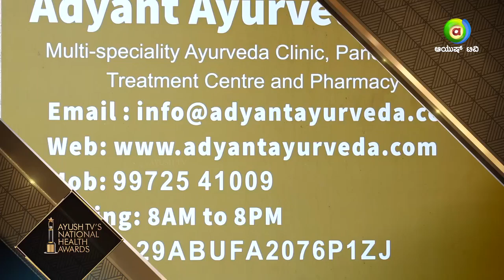Honored with Ayush Award for Outstanding Performance in Ayurveda | Adyant Ayurveda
"At Adyant Ayurveda we focus on preventive health care and holistic healthy living, by utilizing the experience and knowledge of appropriate diet and lifestyle practices. We aim to provide an authentic experience, through a range of wellness and rejuvenative therapies including traditional Ayurveda and Yoga that replenish, nurture, and balance the body and soul. We are Providing Panchakarma treatments based on health problems. We also specialize in traditional treatments by most experienced Ayurveda physicians to tackle specific health problems such as weight management, back pain, spine & joint pain, skin problems, infertility, stress symptoms, Cholesterol, Hypertension, Hypothyroidism, Arthritis, Panchakarma, etc. with help of Ayurveda""